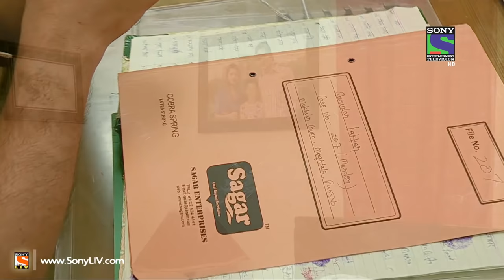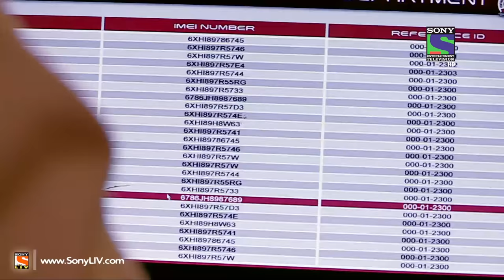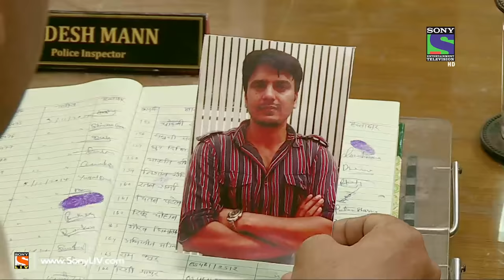Crime Patrol - क्राइम पेट्रोल सतर्क - Episode 503 - 3rd May 2015